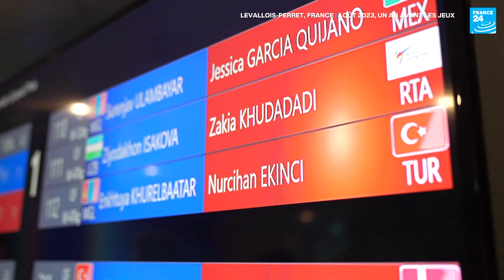Pour vivre les Jeux... Zakia Khudadadi doit remporter des médailles ! (série 2/4) • FRANCE 24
Un an avant les Jeux paralympiques, Zakia enchaîne les compétitions en France et dans le monde avec l’équipe de France. Son objectif : performer d’un point de vue sportif. Prouver qu’elle peut ramener des médailles pour la France en 2024, c’est l’une des conditions pour être naturalisée et concourir avec les bleus. Immersion dans cette préparation physique lors du Grand prix de taekwondo de Paris. (série 2/4)